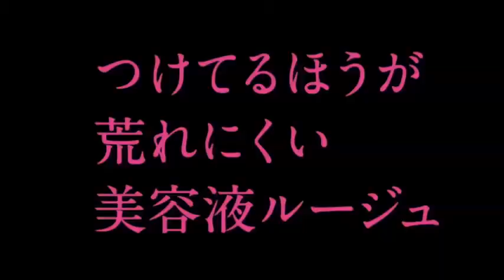Haruka Igawa (井川遥) - Aube Couture Lip Gloss Commercial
This is the advertise video of Aube Couture Lip Gloss.